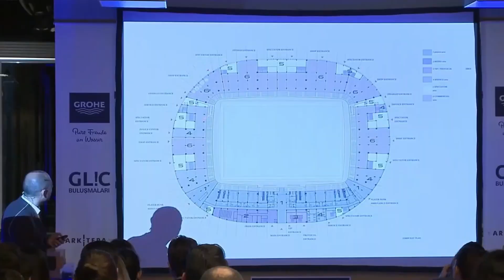Inside The $265 Million New Ankara Stadium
Step into the heart of architectural transformation with this detailed look Inside Turkey's New $265 Million Ankara Stadium. This cutting-edge project represents a massive leap in modern construction and stadium development, offering viewers a glimpse into a revolutionary mega structure redefining the future of sports infrastructure. As one of the most talked-about developments in recent years, this massive stadium project brings together advanced engineering, innovative construction techniques, and groundbreaking design, all within a jaw-dropping $265 million investment.

In this video, we explore the incredible scale and ambition behind this state-of-the-art stadium project and the remarkable journey from concept to reality. This content is perfect for enthusiasts of mega projects, futuristic designs, modern stadiums, billion-dollar construction developments, and world-class infrastructure innovations. You’ll see how such high-budget stadium construction projects come to life and why they’re shaping the next generation of global sports and entertainment venues.

Get ready for exclusive insights and in-depth visuals that highlight everything about this new mega project, from its planning and development to the massive financial commitment that sets it apart. If you are passionate about large-scale development projects, modern engineering marvels, or futuristic stadium designs, this video is made for you. Every second is packed with information that adds value and boosts your knowledge about modern infrastructure projects.

Don’t forget to like this video if you enjoyed it, subscribe to our channel for more in-depth mega project explorations, and share it with others who love learning about world-changing construction. Drop a comment with your suggestions for the next mega project you’d like us to cover!